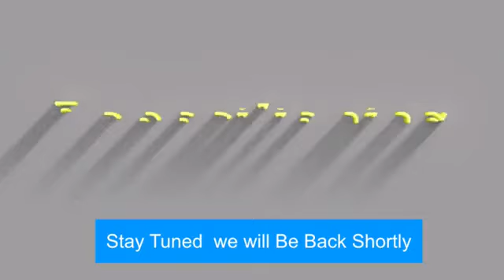Psalm 118.10 Tuesday Service